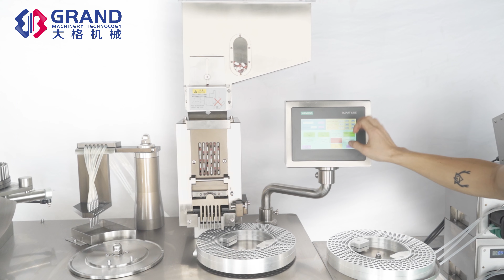semi automatic liquid capsule filling machine